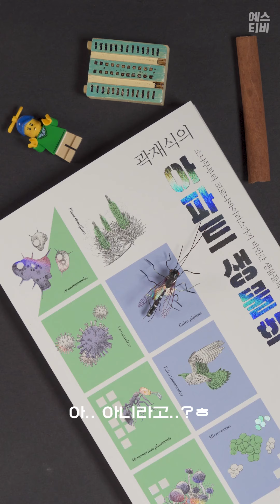모기는 아파트🏢 몇층까지 올라갈 수 있을까? [책갈피 ep.4]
모기🦟 : 뚫려있어서 들어왔는데욥 (머쓱키토)